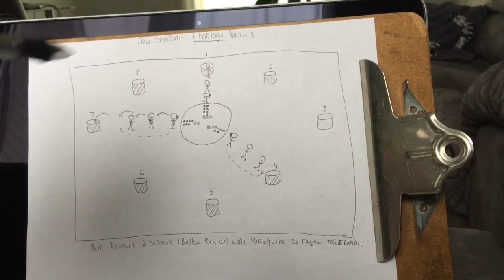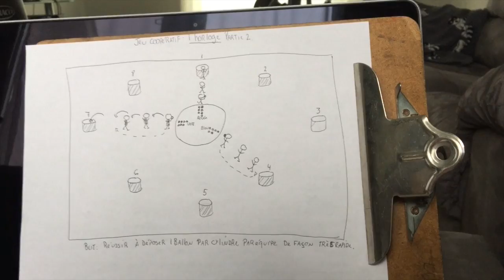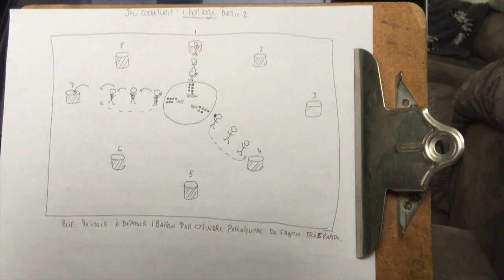Jeu de coopération: l'horloge (partie 2)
Cette vidéo traite d'un jeu travaillant la coopération en grand nombre. Excellent à faire lorsque vous aborder le volet coopération avec vos groupes en ÉPS.